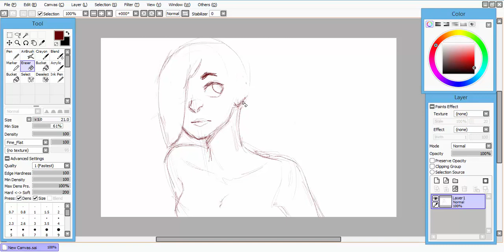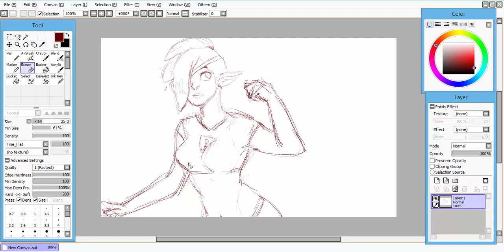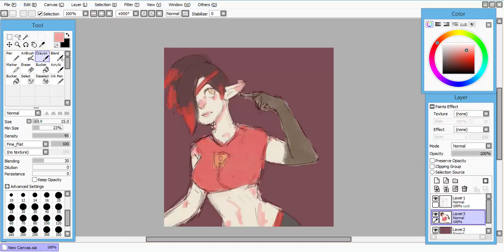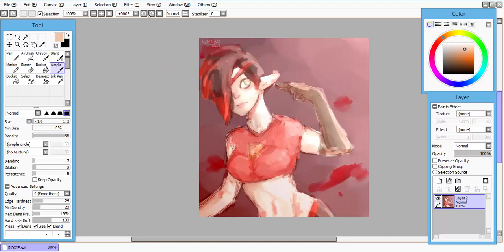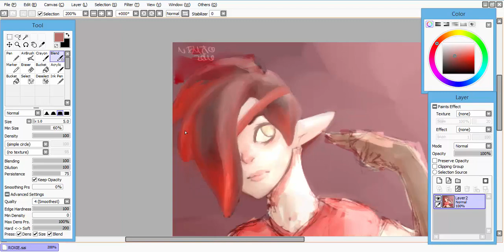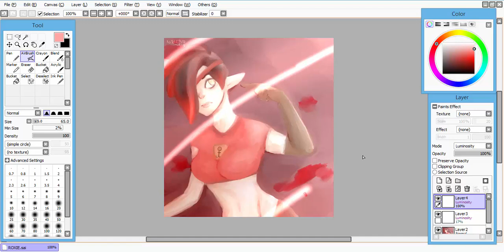Roxie Request SPEEDPAINT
Hello everyone, it's MEMORI-P! So I've decided to let you all link up to my sources! Links below ;) PLEASE DO VISIT~